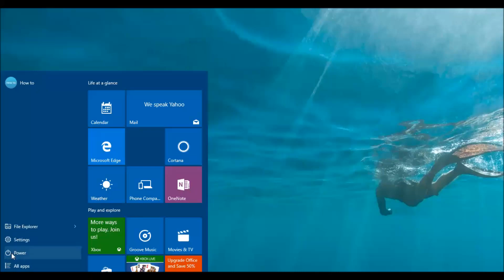Spell Checking Turn On or Off in Windows 10 - Howtosolveit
This tutorial will show you how to turn spelling "auto correct misspelled words" and "highlight misspelled words" on or off in your user account in Windows 10.
utocorrect misspelled words - When turned on, will autocorrect the spelling of your typed words on the fly if it is matched with the correct spelling of the word in the dictionary. For example, type squigly and press the space bar after it, and it will be autocorrected to squiggly.

Hightlight misspelled words - When turned on, will highlight the misspelled word by having a red squiggly line under it.